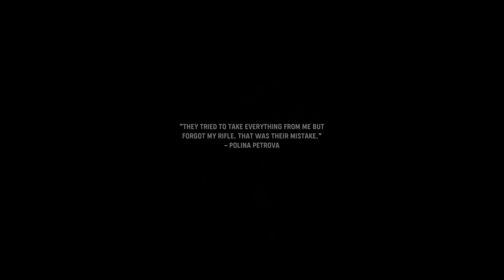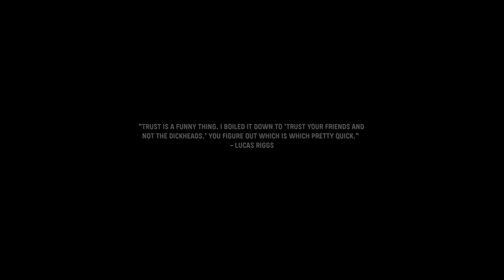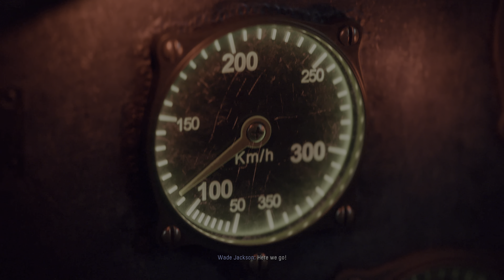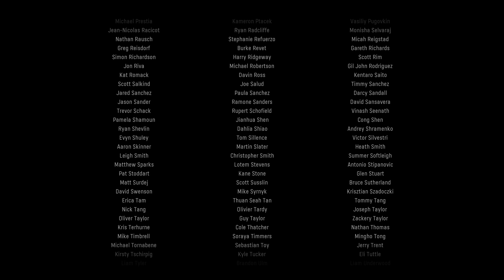Call of Duty: Vanguard Gameplay | Part 7